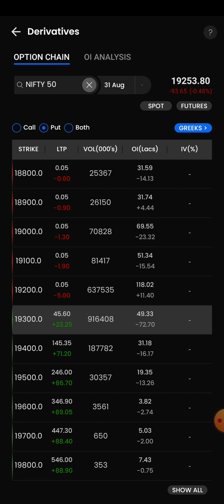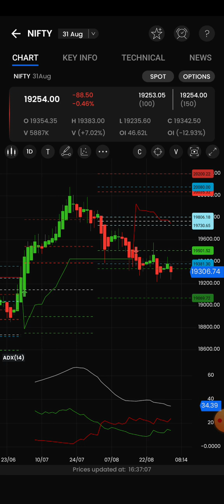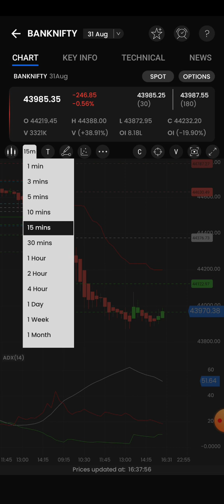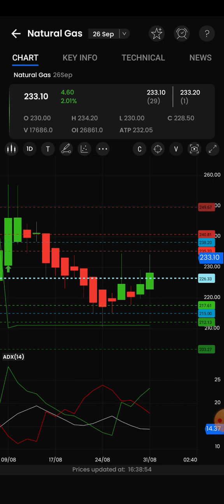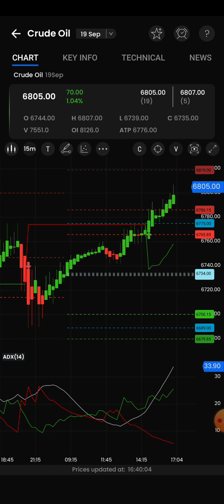5pm-11.30pm daily profit Strategy /Crudeoil/Natural gas/Nifty/Banknifty live intraday technical